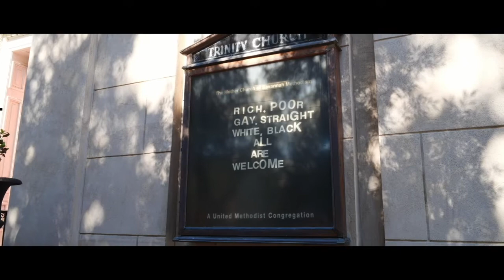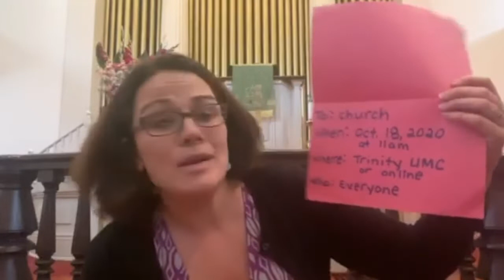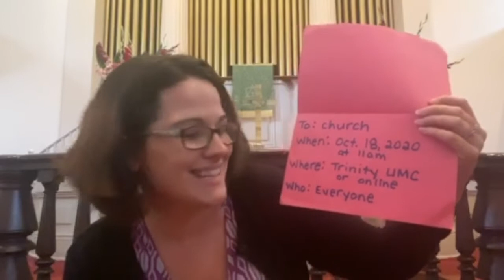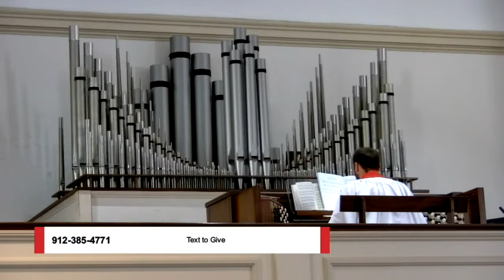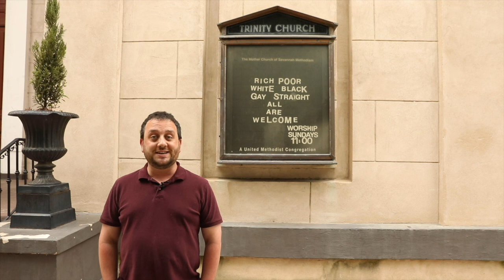Trinity Church Worship Service (10/11/20)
Join us for worship led by members of our United Methodist Women! Learn more about Trinity UMC in Savannah, GA by visiting: trinity1848.org